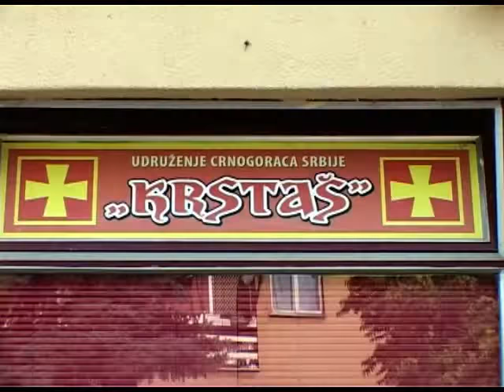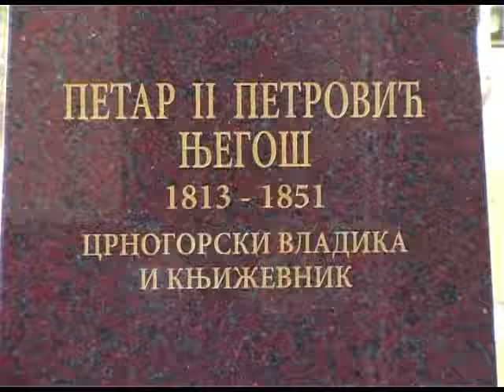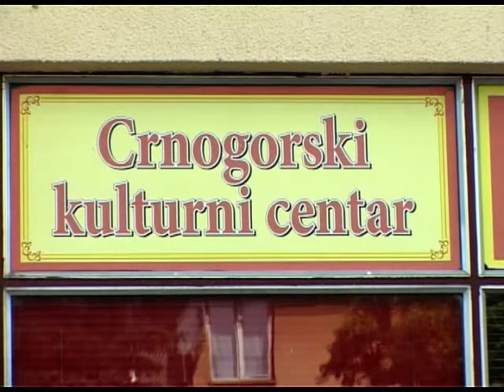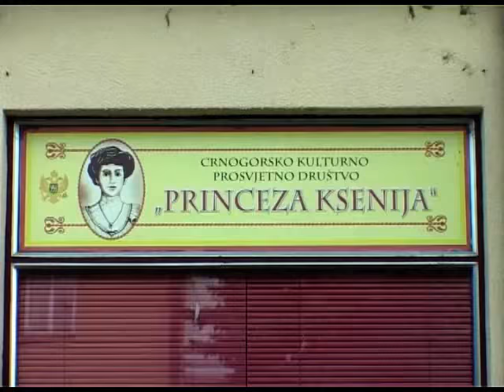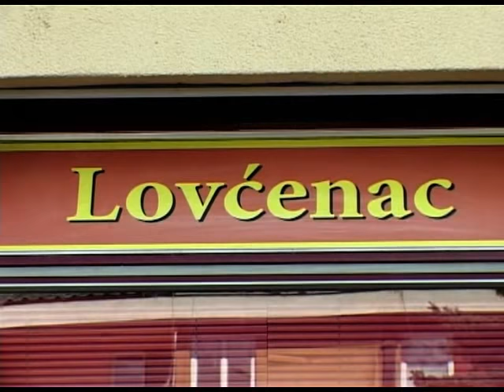Predsjednik Skupštine Crne Gore Ranko Krivokapić u Lovćencu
Završavajući dvodnevnu zvaničnu posjetu Srbiji Predsjednik Skupštine Crne Gore Ranko Krivokapić je, u petak 12. jula 2013. godine, obišao crnogorsku zajednicu u Lovćencu.
Pored biste Petra II Petrovića Njegoša na platou ispred Crnogorskog kulturnog centra, uz himnu „Krstaša" sa crnogorskim zastavama i aplauzom, Krivokapića su dočekali brojni građani.
Tom prilikom je posjetio Crnogorski kulturni centar gdje su sjedišta Udruženja Crnogoraca Srbije „Krstaš" i Crnogorskog kulturno prosvjetnog društva „Princeza Ksenija".
Nakon sastanka održanog u prostorijama Udruženja Crnogoraca Srbije "Krstaš" sa delegacijom crnogorske zajednice u Srbiji koju je predvodio Nenad Stevović, predsjednik Krivokapić se obratio okupljenim građanima.
Dragom gostu je uručen i skroman poklon, komplet knjiga crnogorskih autora koji žive u Srbiji, a na kraju svog kratkog boravka u Lovćencu predsjednik Skupštine Crne Gore se zadržao u neformalnom i prijateljskom razgovoru sa mještanima Lovćenca i članovima crnogorske zajednice pristiglih iz drugih krajeva Vojvodine i Srbije.